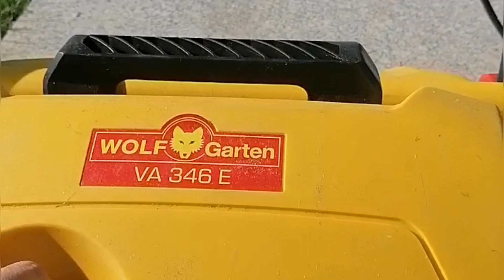scarificarea gazonului, despre fertilizare si suprainsamantare, diferenta intre scarifica si a aera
un video in care incerc sa combin cateva operatiuni cum ar fi:
 - scarificarea,
 - fertilizarea ( eu practic fertilizarea de tip spoon feeding )
 - incerc sa explic pe scurt diferenta intre scarificare si aerare
 - scarificarea dubla ( la 90 de grade ) si scarificarea tripla ( la 60 de grade )

   vizionare placuta !